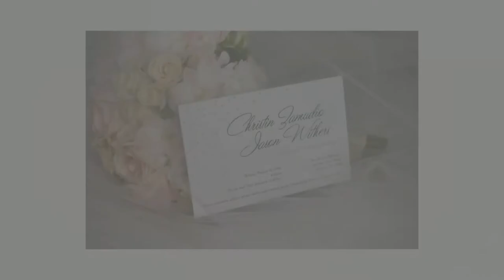Christin and Jason's Wedding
Christin and Jason were married on August 22nd, 2014.  An intimate beautiful wedding captured by Edward Corral.